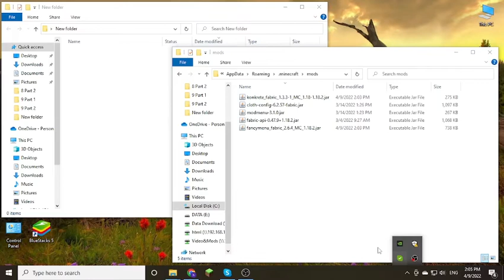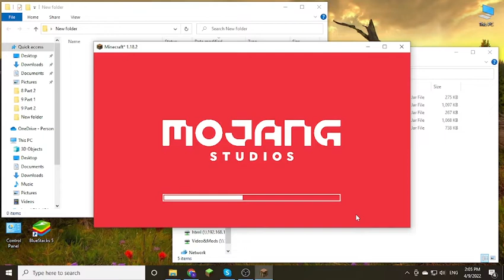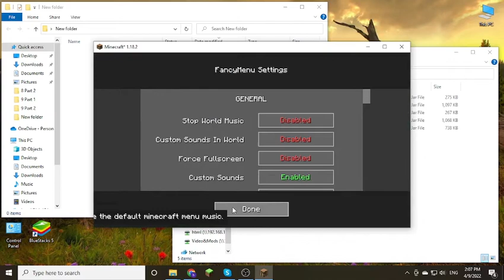FancyMenu (Fabric) Mod 1.18.2 Download - How to install it for Minecraft PC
Feature mod:
FancyMenu is a client-side Minecraft mod to customize ingame menus and the first mod ever with a fully functional ingame menu editor GUI to edit your menu screens without leaving the game!
A special thing about FancyMenu is, that it's not limited to the basic minecraft menus like the options or inventory menu.
With FancyMenu, you can customize nearly every default-looking menu in the game. Even menus from other mods!